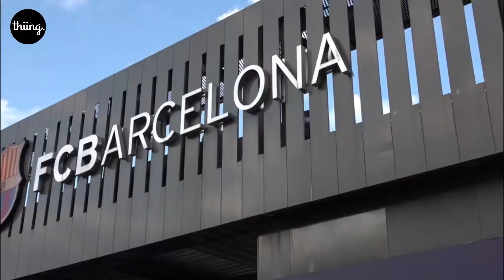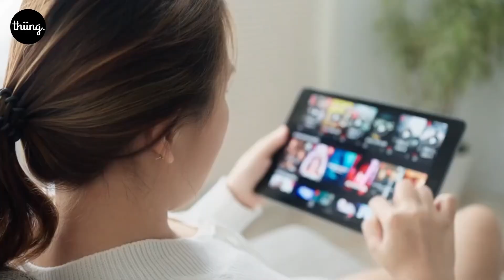5 Amazing Lessons for Success from Lionel Messi!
5 Amazing Lessons for Success from Lionel Messi!

Messi has cemented his legacy as one of the greatest of all time by leading Argentina in a successful 2022 FIFA World Cup win.

Lets take a look at five things to learn from the diminutive Argentine.